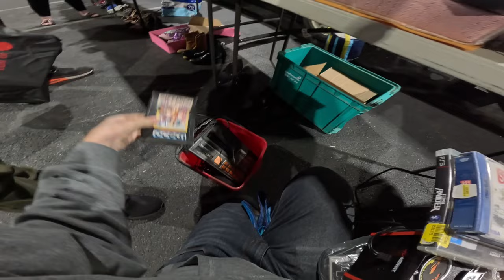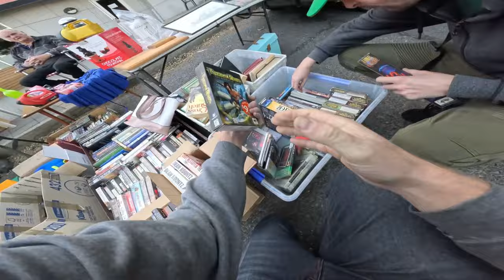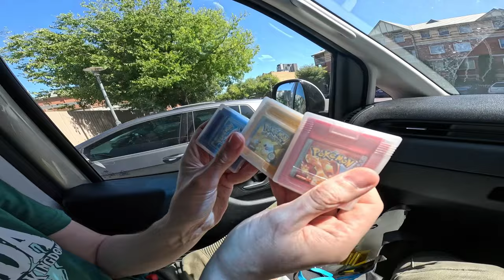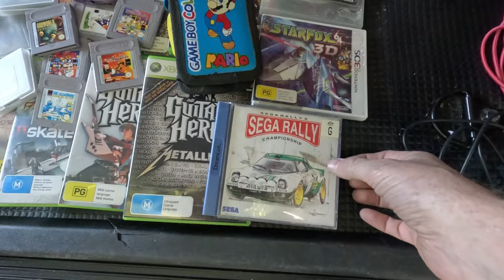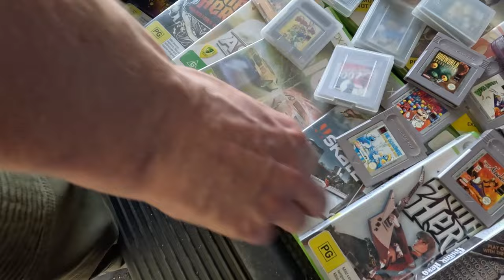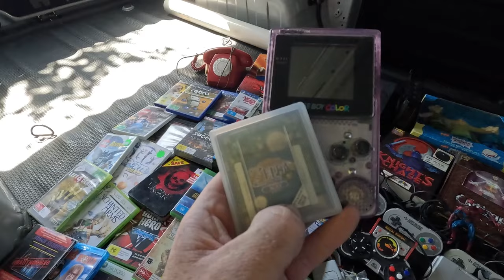Our BEST Retro Hunting Day YET!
Ben and Julien are out Retro Hunting for not only a Gameboy, but a Zelda game to go with it.  Can they complete the challenge?